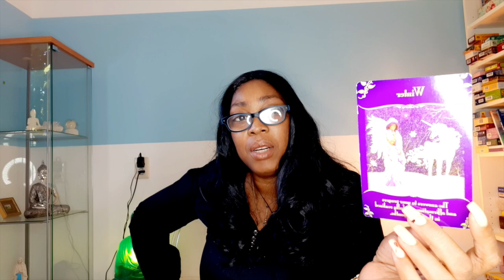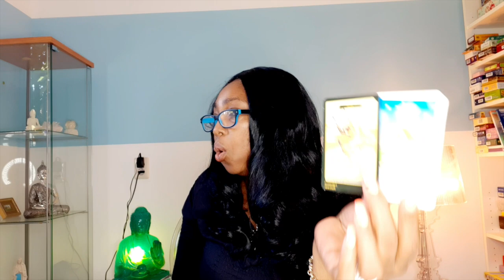SAGITTARIUS Happiness! resolve things and moving forward 💖WEEK 22 🙏 WEEKLY READING MAY 25 31💫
Kathye